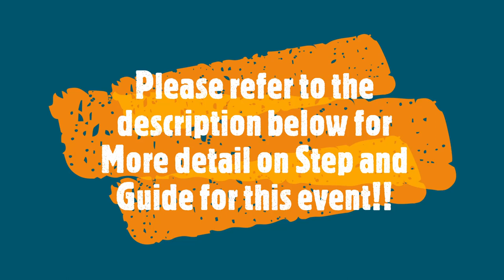GENSHIN IMPACT - COMPLETE 7 DAYS MIMI TOMO EVENT IN LESS THAN 1 HOURS!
Steps and Guide with all the location!
Refer to the video if you get stuck!

Starsnatch Cliff
Talk to the hilichurl
There are multiple hilichurls — the one dancing right above Midsummer Courtyard is the correct one.
Give an item to the hilichurl
The hilichurl wants a seafood item, i.e. Crab, Frog, Fish, or Shrimp Meat

Qiongji Estuary
Talk to the other hilichurl willing to make conversation
There are five hilichurls — the correct one is the one dancing between a dead birch tree and a rock, or furthest from the Statue of the Seven in the area.
The hilichurl wants a cold light source, i.e. Crystal Chunk, Loach Pearl, Luminescent Spine, Magical Crystal Chunk, Small Lamp Grass, Crystal Core, or Electro Crystal

Bishui Plain (East)
There are four hilichurls — the correct one is the one dancing near some bamboo and Bamboo Shoots.

Windwail Highland
There are four hilichurls — the correct one is the one dancing at the top of the cliff overlooking Cecilia Garden, near some Anemo Slimes.
The hilichurl wants a hard blue item, i.e. Crystal Chunk, Loach Pearl, Magical Crystal Chunk, Noctilucous Jade, Starconch, or Starsilver

Bishui Plain (West)
There are five hilichurls — the correct one is the one dancing near the reeds by the river.
The hilichurl wants a seed, i.e. Dandelion Seed, Wheat, Almond, Pinecone, or Rice

Cape Oath
There are five hilichurls — the correct one is the one dancing at the edge of the cliff, staring at Windrise in the distance.
The hilichurl wants something that flies, i.e. Butterfly Wings, Crystal Core, Fowl, Luminescent Spine, or Dandelion Seed

Cuijue Slope
There are five hilichurls — the correct one is the one dancing by the foot of a ledge, facing towards the south.
The hilichurl wants a yellow fruit, vegetable or flower, i.e. Mushroom, Snapdragon, Wheat, Berry, Sweet Flower, or Potato

Time to find the Unusual Hilichurl according to the Hilichurl Information:
‘Aba mosi dada’: from waking until lunch. This means 6:00 AM to 12:00 PM (noon).
‘Unta mosi dada’: the wonderful time from lunch till just before sunset. This means 12:00 PM (noon) to 6:00 PM.
‘Mosi aba nunu’: from after sunset until late night. This means 6:00 PM to 12:00 AM (midnight).
‘Unta nunu’: late night. This means 12:00 AM (midnight) to 6:00 AM.